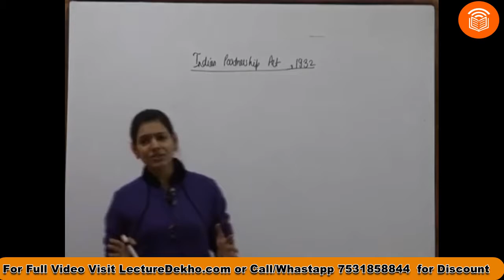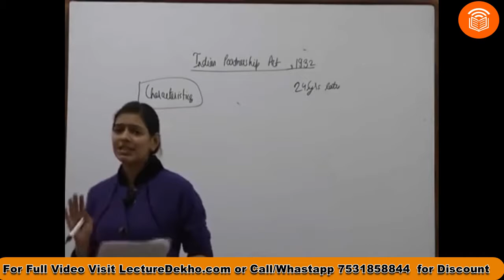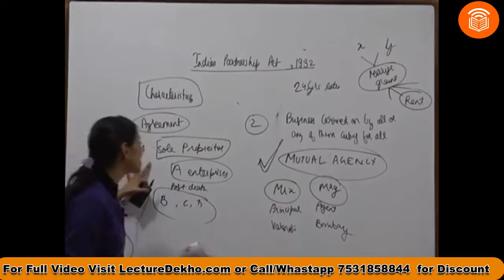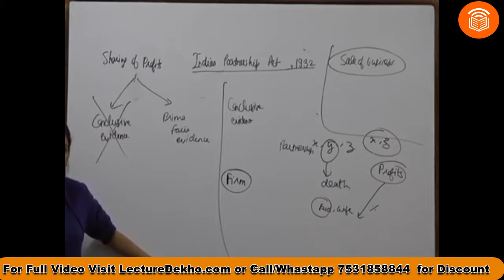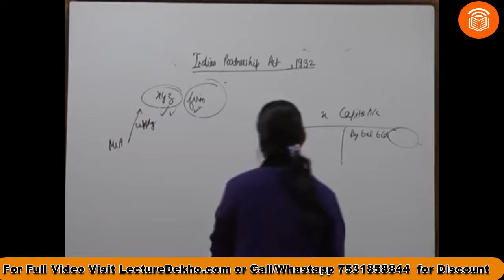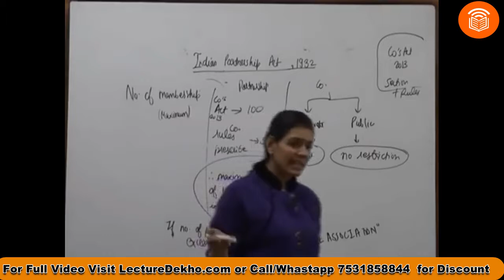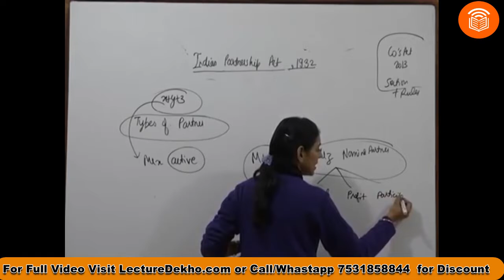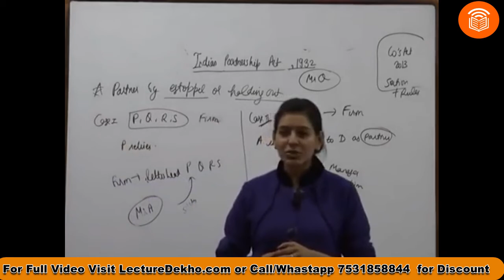CS Foundation Business Environment & Law By Ca Jaishree soni Must Watch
For Best Discount Offer call or Whastapp 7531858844